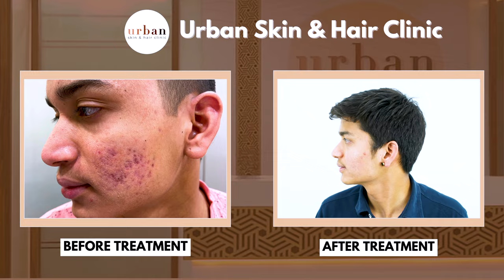The Ultimate Acne Pigmentation Treatment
Introducing the ultimate solution for acne pigmentation! ✨ Say goodbye to those pesky marks and hello to radiant, clear skin! Our advanced treatment combines cutting-edge technology with gentle care to target and fade acne pigmentation effectively.

Step into a world of confidence as our expert team guides you through a personalized skincare journey. With clinically proven ingredients and innovative techniques, we're here to help you achieve your skincare goals.

Experience the transformation firsthand and reclaim your glow. Because flawless skin isn't just a dream—it's within reach. Say hello to a brighter, blemish-free complexion today! 💫

Discover the difference that personalized care and expertise can make in enhancing your natural beauty. The Urban Skin and Hair Clinic is here to guide you every step of the way.